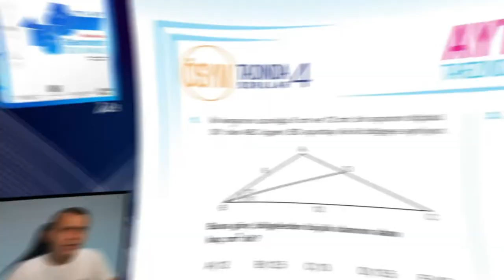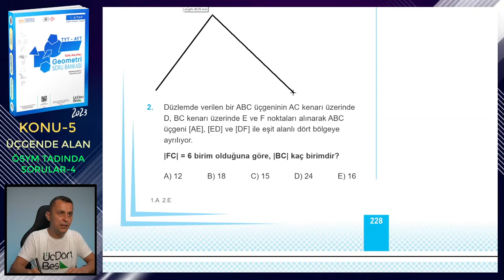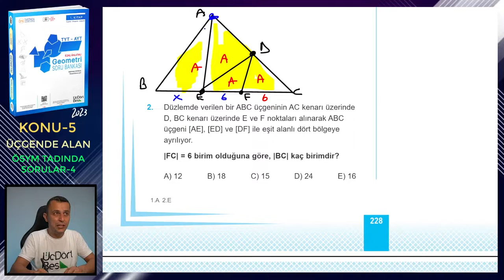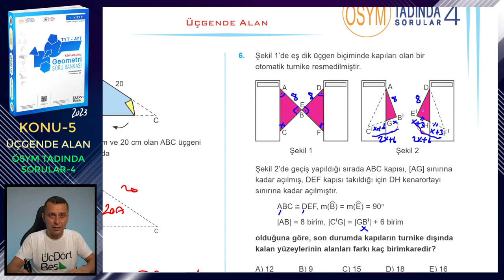ÖSYM TADINDA SORULAR-4 | ÜÇGENDE ALAN | ÜçDörtBeş GEOMETRİ SORU BANKASI